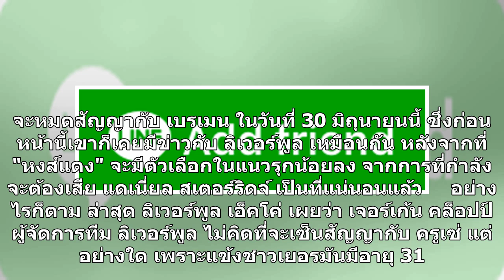สเปคไม่โดน!คล็อปป์เมินเซ็นครูเซ่ร่วมทัพลิเวอร์พูล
ลิเวอร์พูล เอ็คโค่ สื่อท้องถิ่นของอังกฤษ ระบุ ลิเวอร์พูล ไม่ได้สนใจจะคว้าตัวกับ มักซ์ ครูเซ่ หัวหอกจอมเก๋าของ เบรเมน ไปร่วมทีมแม้แต่นิดเดียว แต่ก็ไม่ได้ถึงขั้นที่จะไม่เซ็นสัญญากับใครเลย     ลิเวอร์พูล ยอดสโมสรแห่งเวที พรีเมียร์ลีก อังกฤษ ไม่คิดที่จะคว้าตัว มักซ์ ครูเซ่ กองหน้าประสบการณ์สูงของ แวร์เด...